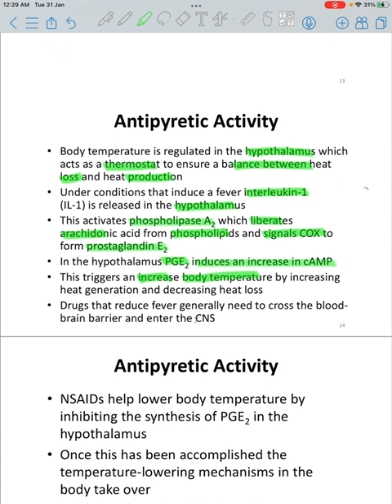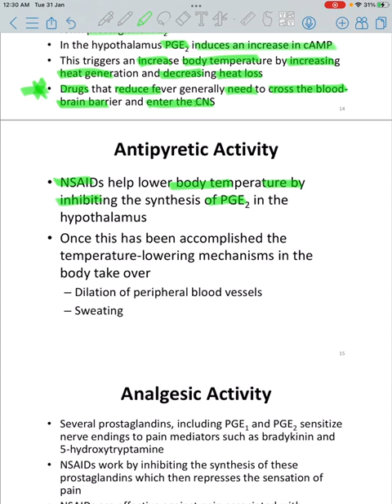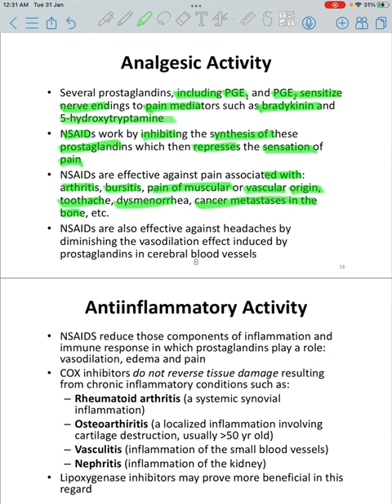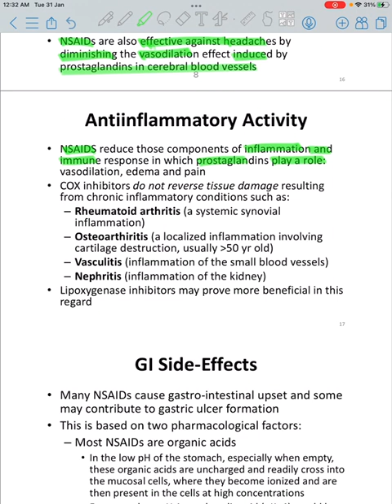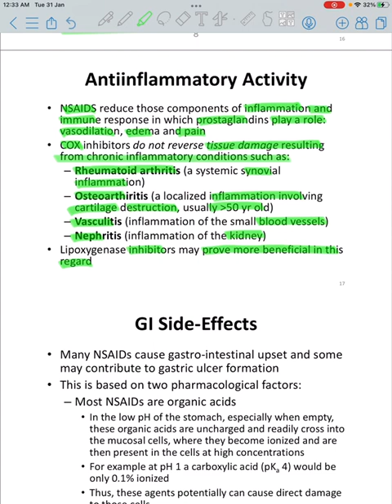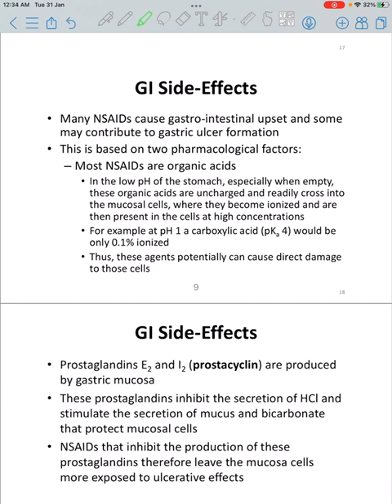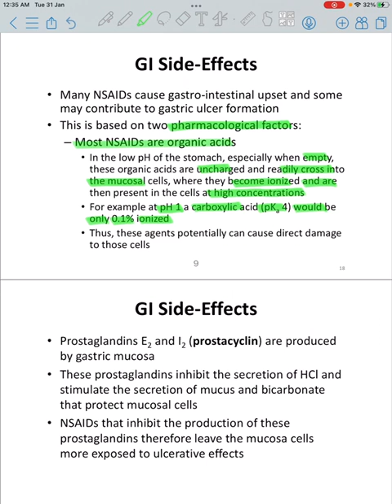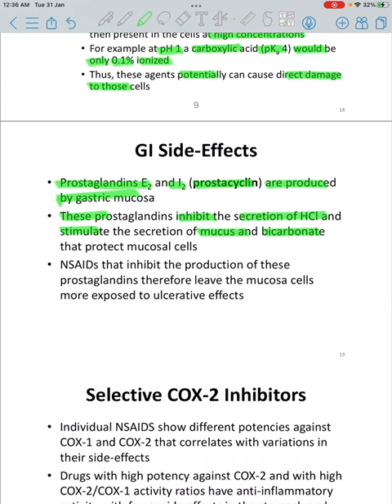صيدلانية نظري - المحاضرة الثالثة الجزء الثاني محمد الشفيع (NSAIDS)